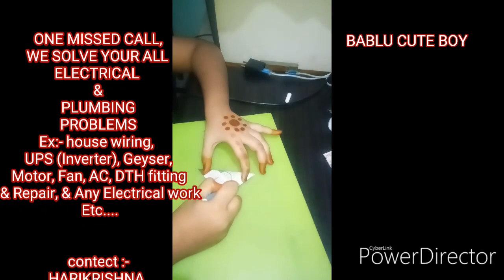paper craft flowers video